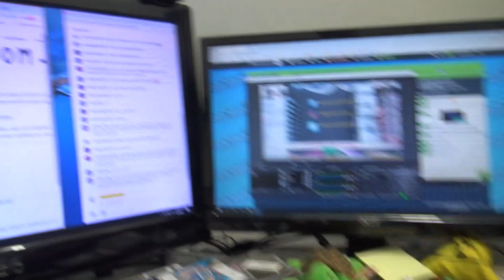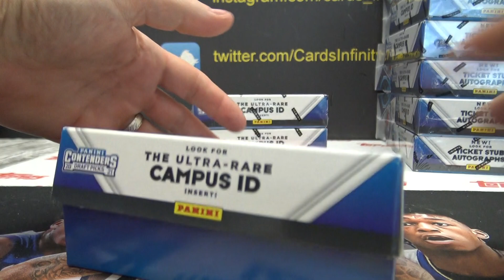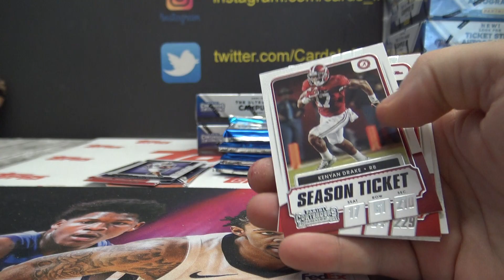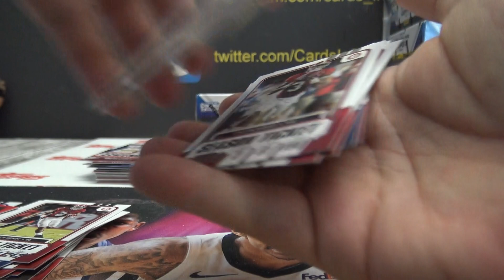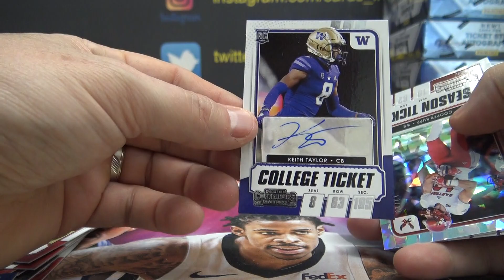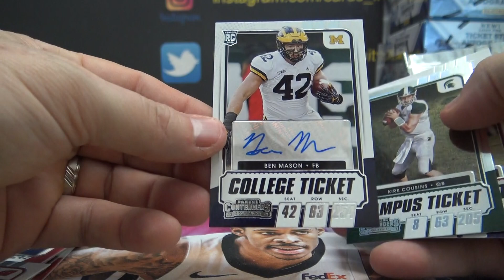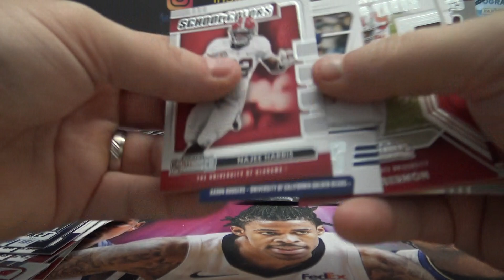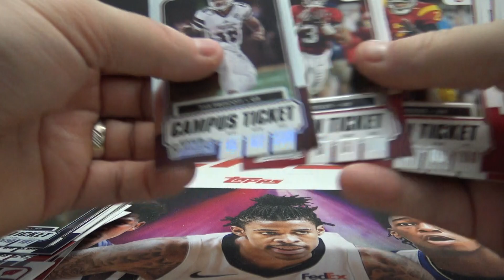2021 Panini Contenders Draft Picks Football 3 Box Break